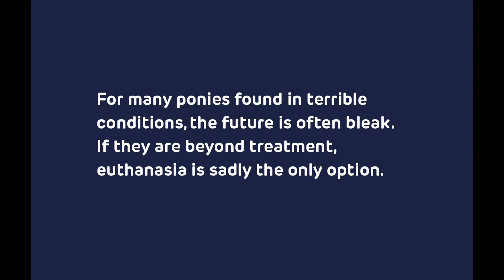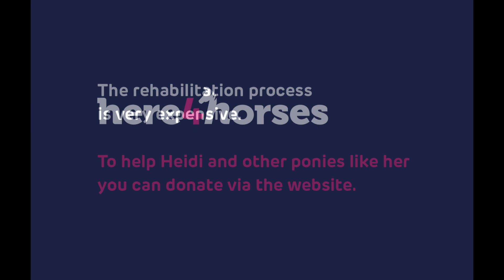Heidi – The Road to Recovery – Part 2 of 4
In this episode you will see the fighting spirit of Heidi and her initial progress.